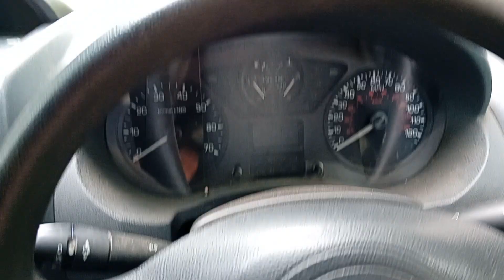A.D.I.M.L AS SELF-EMPLOYED GARDENER IN DOSET SOUTH WEST ENGLAND INCLUDING WHAT I EARNED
Steve Talks a lot in the van nothing new there then,
Please comment,  I LOVE talking to you and reply to all my comments.
Come on my gardening journey to work with me in Dorset on a garden tidy up job , cleaning up fir cones and cutting some well long grass in a garden that has not seen a gardener in some time!.

Sit back, relax & enjoy the video

Peace & Love to you all

Steve